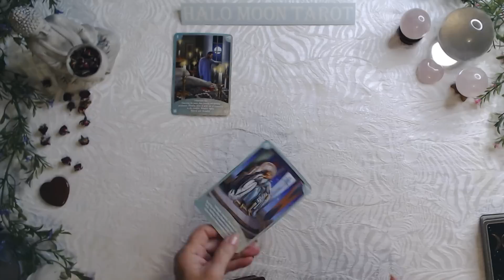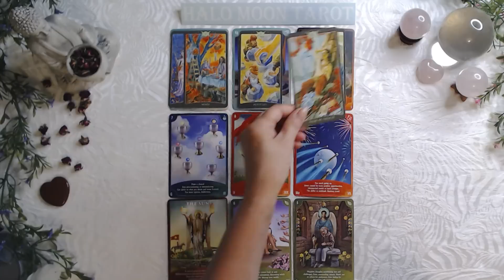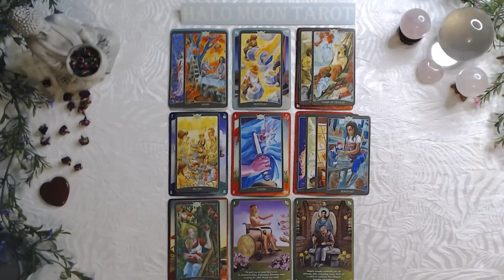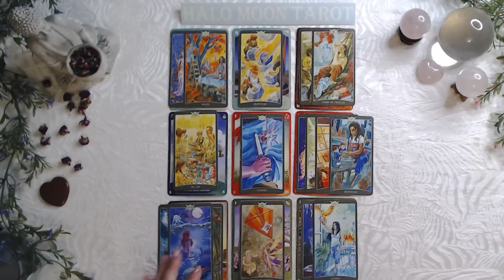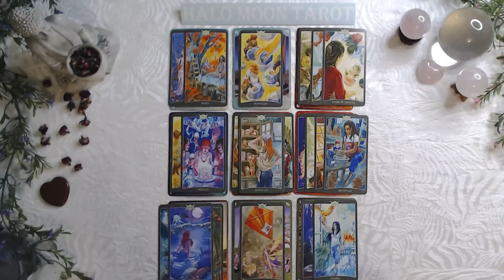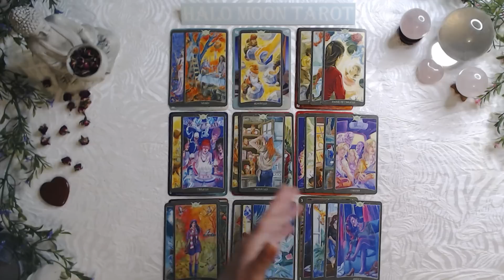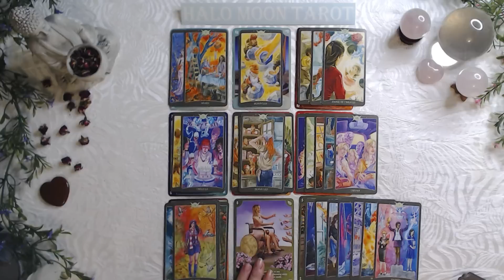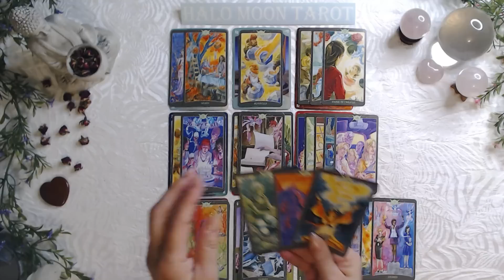CANCER - FORMING A BOND BECAUSE YOU SHARE A SIMILAR HISTORY. YOU REALLY GET EACH OTHER